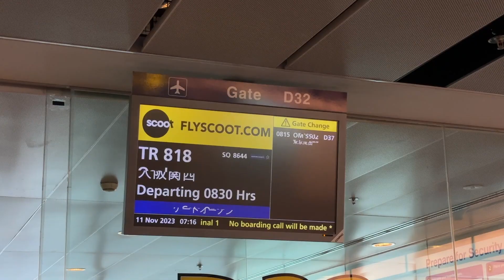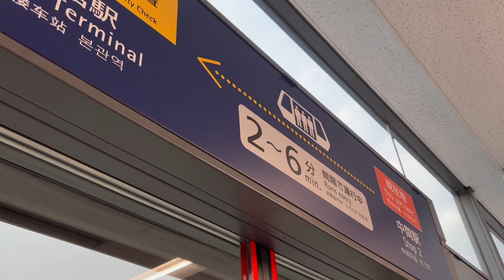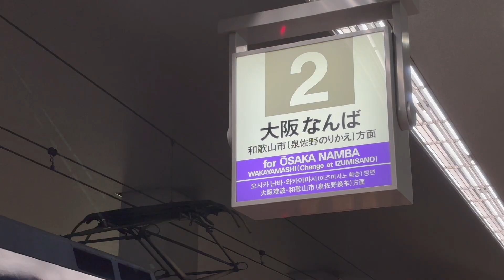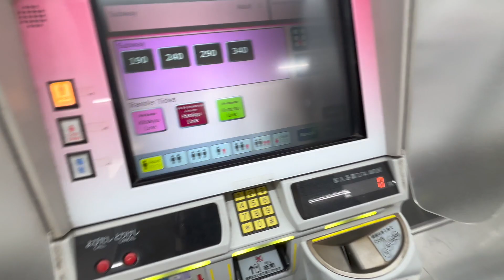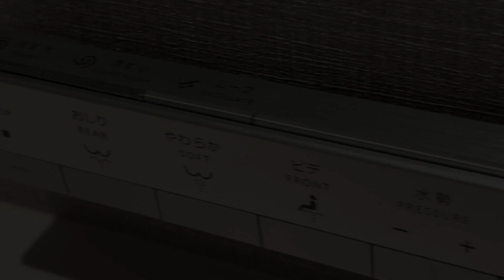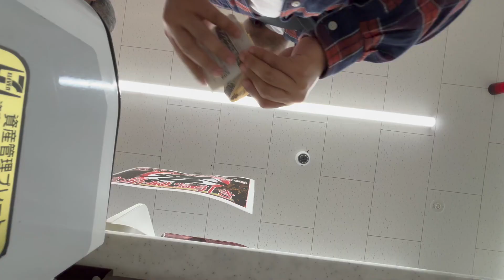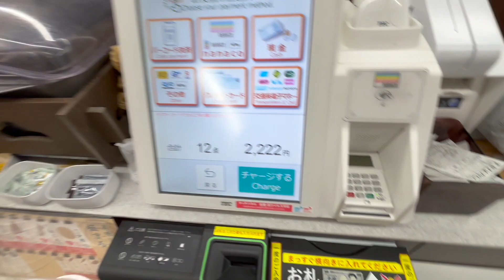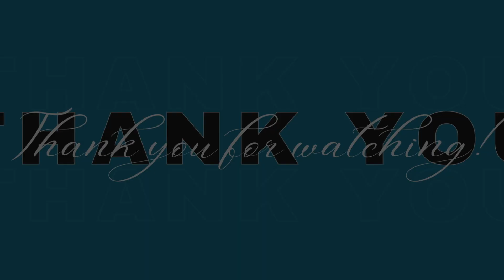Travel to Osaka | SCOOT Economy SIN-KIX, Kansai International Airport, Hotel Forza Kitahama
Let's journey back to the enchanting Land of the Rising Sun! I'm thrilled to return to my favorite destination, this time immersing ourselves in the beauty of the Autumn season for the eagerly awaited foliage. Our chosen exploration spot is the Kansai region, particularly Osaka and Kyoto. Join us for a series of vlogs, and I'm eagerly looking forward to sharing this experience with all of you.